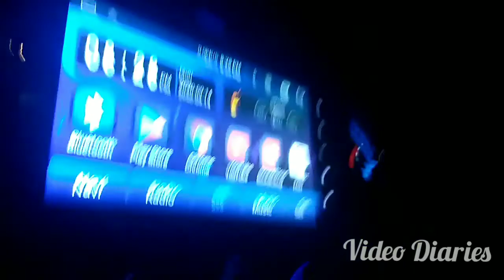Persian Cat Milo#Chief Guest#Friends/persian cat /meowopen_in_new persian cat/How I found MILO back😍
We lost Our Milo about a week ago, it was very difficult time for us as Milo never be used to stay at open sky. But thank God he was found by a pet lover guy who looked after him very well and post his picture on Found and Lost group.
Finally, Milo once again with us.